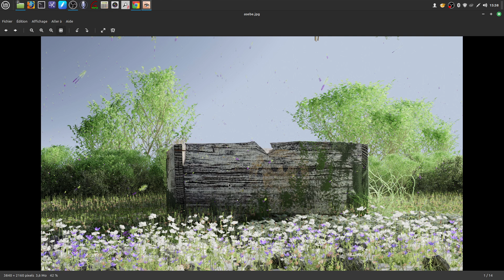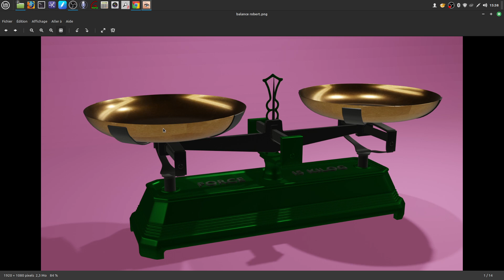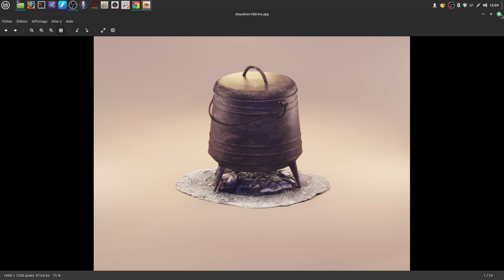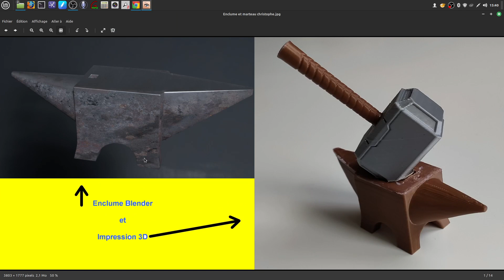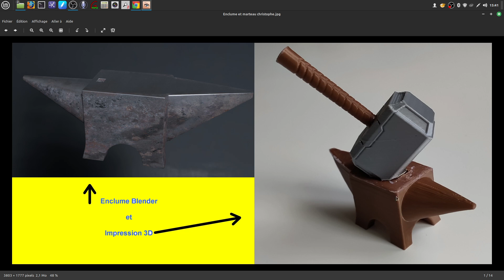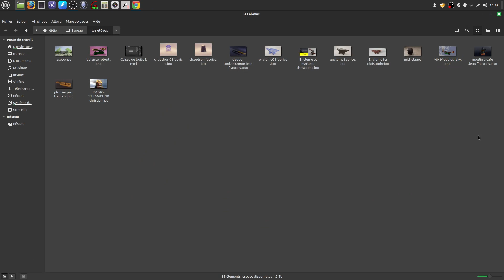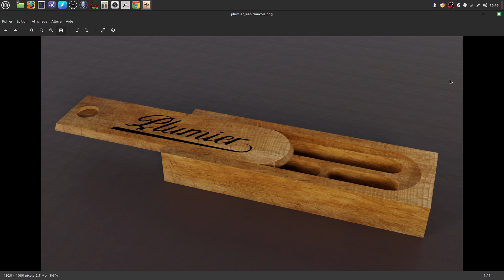Les "rendus" du week-end